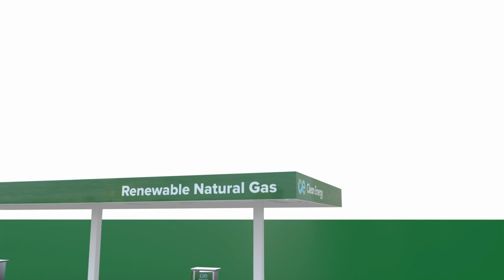Clean Energy Corporate Video